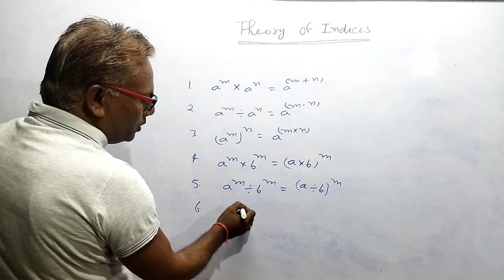Theory of Indices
Shiv kr Sharma
easily maths
easily maths class
shiv kr Sharma
shiv kr sharma
Easily maths class